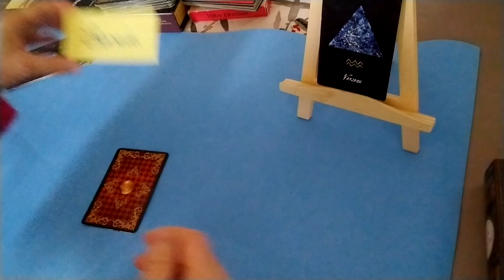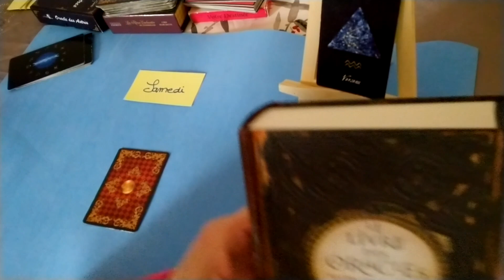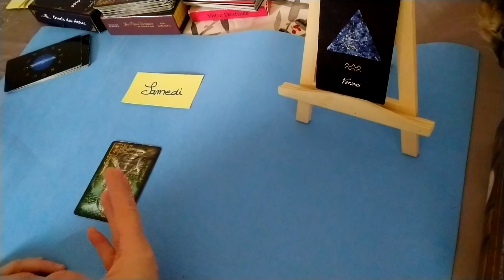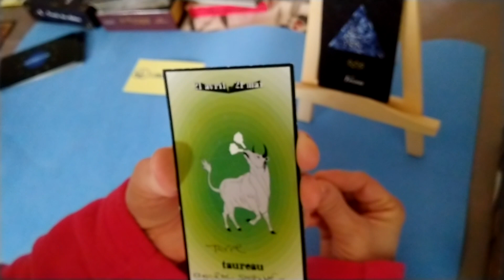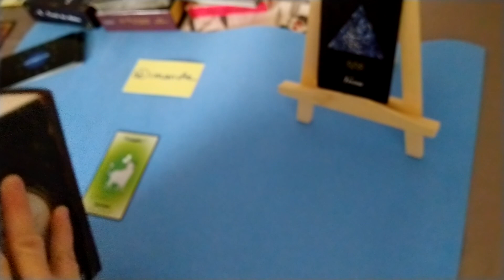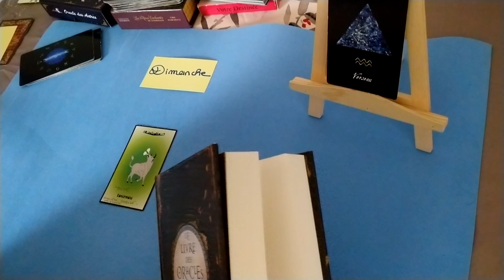Verseau WE 4 et 5 mars 2023 - Repos mérité et nécessaire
Semainier de Z2C la Magie des Cartes
Cartes astrologiques de l’Oracle des Astres
Samedi : Oracle des Rêves enchantés de Mademoiselle Lenormand
Dimanche Oracle Votre destinée de Claude Alexis
Le Livre des Oracles pour le Bonus